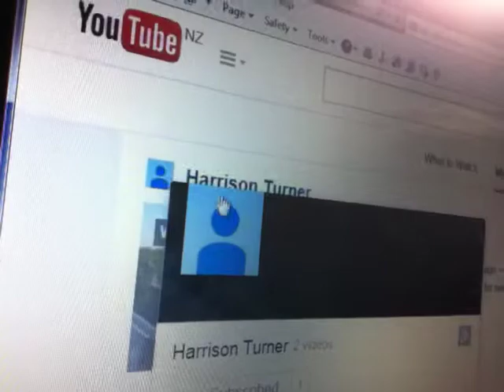Just a little vlog